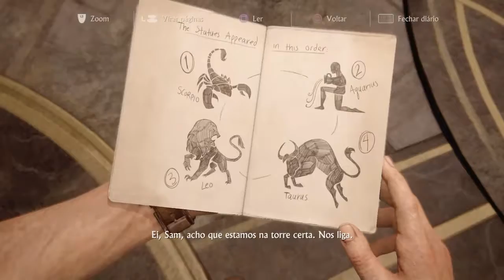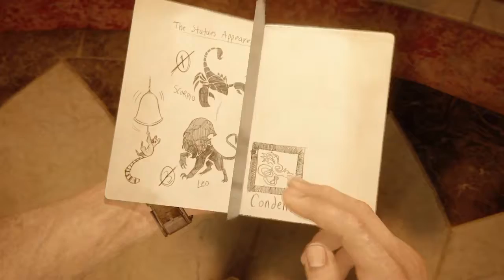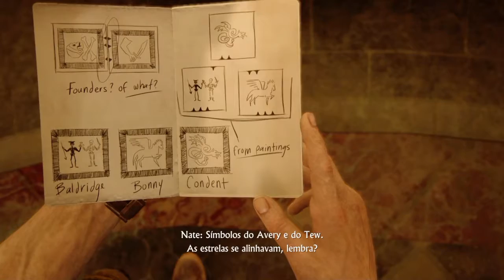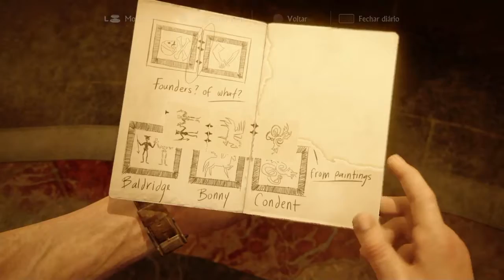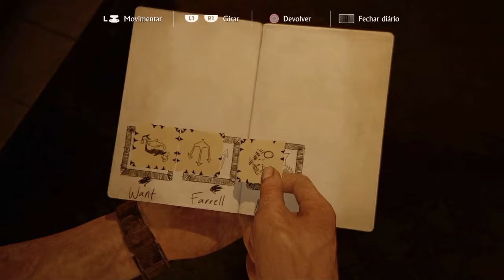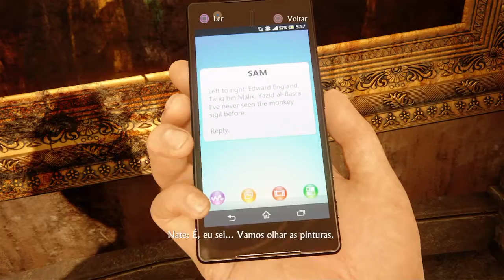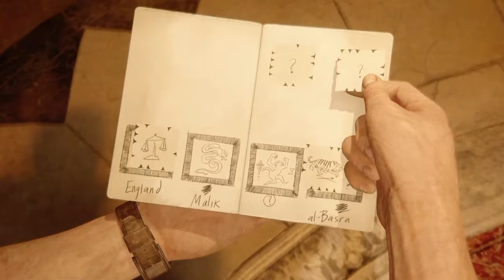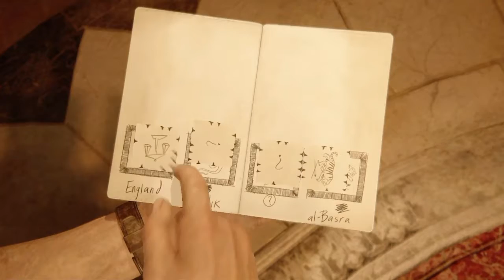Uncharted 4 #12 - Que Horas São?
Programação:
Domingo - Especiais ao 12:00
Segunda  - Final Fantasy X
Terça         - Uncharted
Quarta      - Disgaea 5
Quinta      - MegaDimension Neptunia V-II
Sexta         - Digimon Story: Cyber Sleuth / Betando
Sabado      - Pes Master Liga